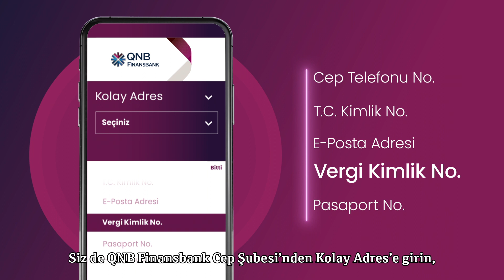Cep Telefonu Numarasıyla IBAN’sız Para Transferi Çok Yakında QNB Finansbank’ta!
QNB Finansbank’ta yeni bir dönem başlıyor. Çok yakında IBAN yerine cep telefonu numarası kullanarak kolaylıkla para transferi yapabileceksiniz!
Cep telefonu numarası, T.C. kimlik numarası, vergi kimlik numarası gibi kolay hatırlanabilecek kişisel bilgilerinizi hemen QNB Finansbank hesabınıza  “Kolay Adres” olarak tanımlayın, 7/24 kesintisiz para transferi ile hızınıza hız katın!